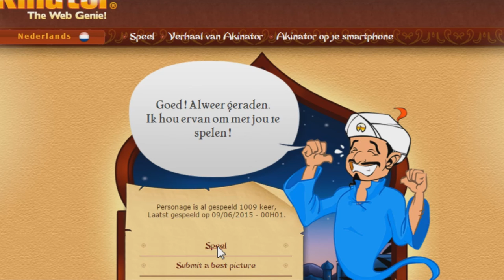HIJ IS GOED - AKINATOR #2